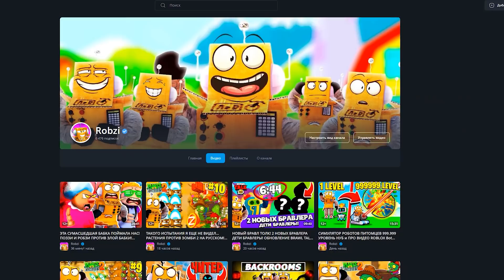*ВЫПАЛ* НОВЫЙ БРАВЛЕР ДЖАНЕТ 11 СИЛЫ! BRAWL STARS